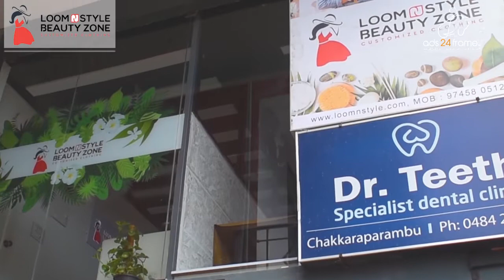LOOM 'N' STYLE BEAUTY Presentation Video by Ads24Frames